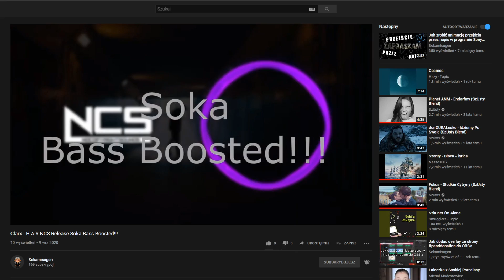JBL CHARGE 4 - Extreme Bassss Test LFM - low frequency mode!!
✅Kup Najtaniej!

✅PROMOCJA NA CHARGE 3!